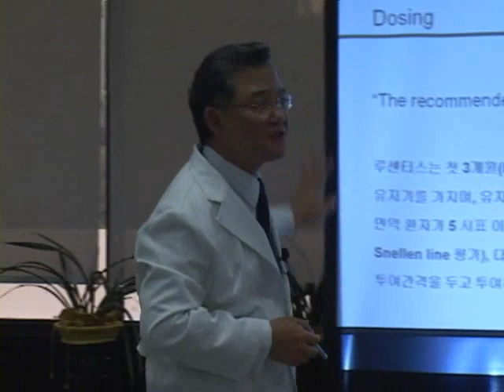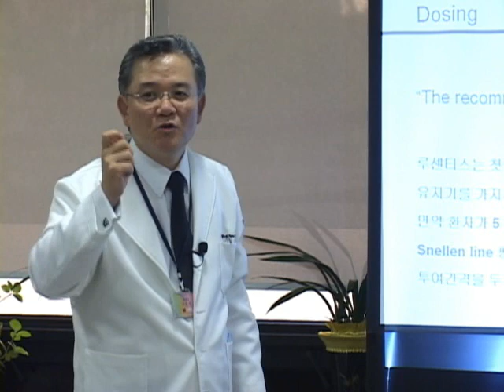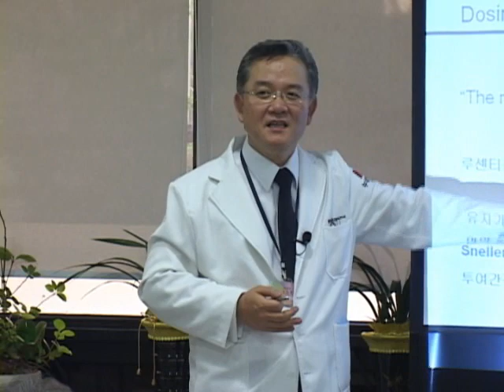노인 실명 원인 1위 "황반변성"의 증상과 치료_루센티스 치료법4